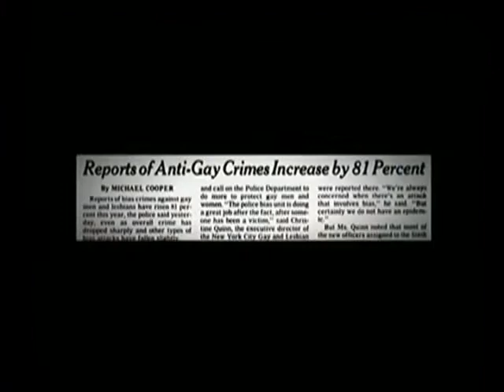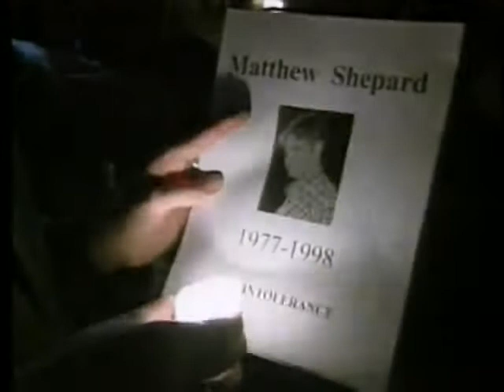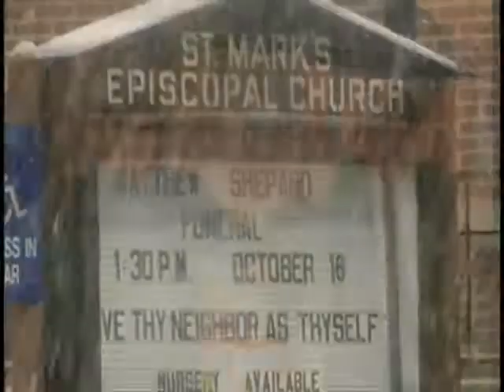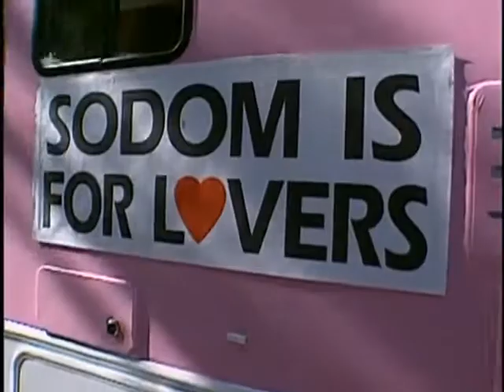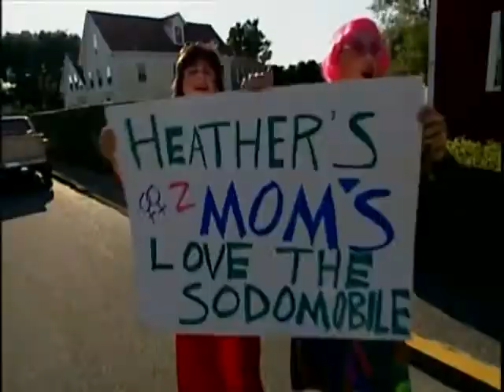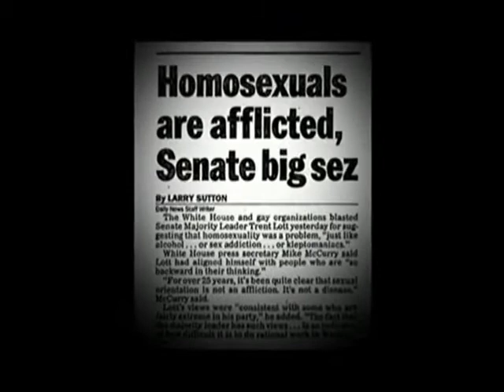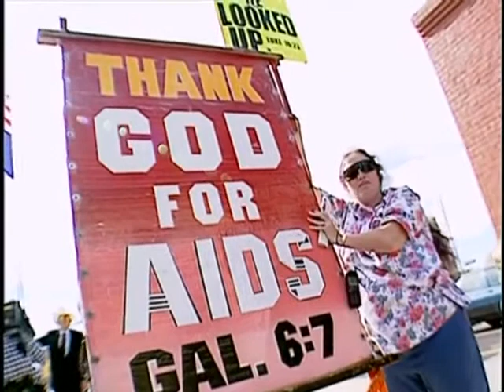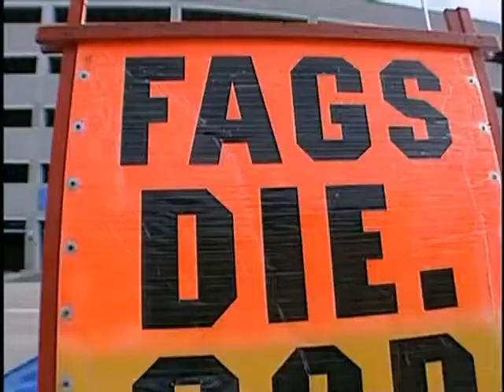Michael Moore's The Awful Truth: Sodomobile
Michael Moore's The Awful Truth - Season 1, Episode 2